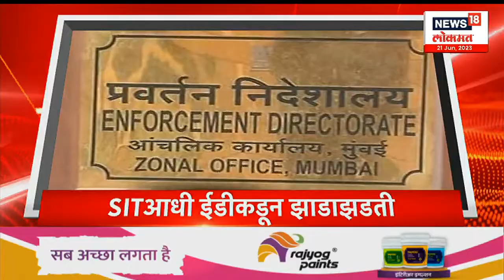Marathi News Headlines | 9 PM News Today | Latest Maharashtra News | News18 Lokmat | June 21, 2023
Today is World Yoga Day. Defense Minister Shri Rajnath Singh will attend the International Yoga Day program on INS Vikrant at Kochi. Organized from the concept of Rahul Narvekar. Around 2000 yoga lovers along with honorable legislators will be present on the occasion.

आज जागतिक योगा दिवस आहे.रक्षा मंत्री श्री राजनाथ सिंह कोची येथे आयएनएस विक्रांतवर आंतरराष्ट्रीय योग दिनाच्या कार्यक्रमास उपस्थित राहणार आहेत.विधान भवनाच्या प्रांगणात योग प्रात्यक्षिकाचा कार्यक्रम माननीय विधानसभा अध्यक्ष ॲड. राहुल नार्वेकर यांच्या संकल्पनेतून आयोजित करण्यात आला आहे. सन्माननीय विधिमंडळ सदस्यांसह सुमारे २००० योगप्रेमी याप्रसंगी उपस्थित राहणार आहेत.

n18oc_news